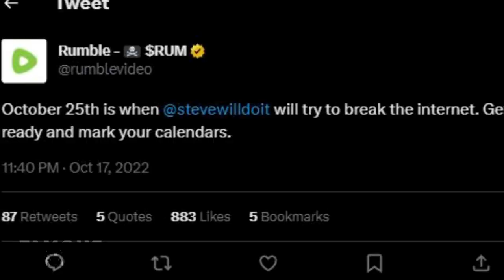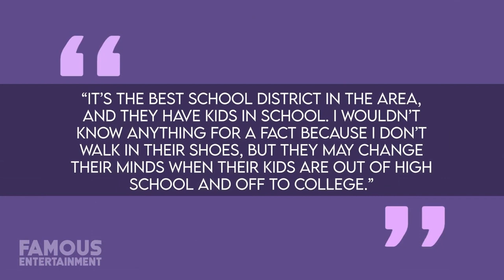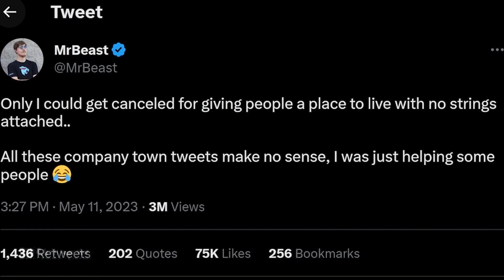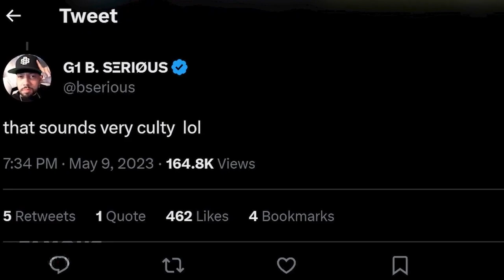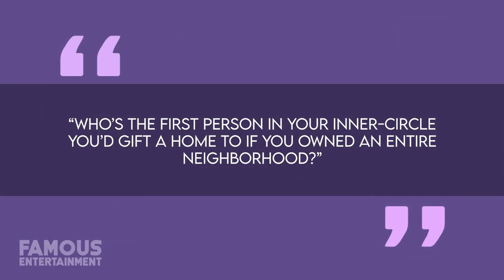SteveWillDoIt | House Tour | $1 Million Lavish Las Vegas Mansion & More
After making one of the most impressive splashes of recent memory with content creation on social media, influencer, comedian, and all-around hilarious dude, SteveWillDoIt was faced with the stomach-churning prospect of losing everything he had worked so hard for when YouTube decided to de-platform him after he had amassed nearly five million subscribers. But now Steve has a second chance thanks to a new deal that he’s struck with the video-sharing platform known as Rumble. In September of last year, Steve announced a new partnership with the company in which he promised to produce exclusive weekly video content for this independent start-up that’s been designed to be immune to cancel culture. Considering he’s got himself something of a fresh-start with this new opportunity, it only makes sense that SteveWillDoIt is wiping the whole slate clean and starting over in terms of his home-life as well with his recent move to Las Vegas, Nevada. If I’m being honest with you, a lot of Steve’s decision to move to Vegas has to do with things outside of the home where he lives – after all, Vegas is a popular vacation destination for a reason -- largely because there’s never a shortage of options when it comes to entertainment. Steve likes to live as exciting a life as possible with frequent trips to Red Rock Casino where he not only gambles non-stop but gets to take advantage of the facilities numerous amenities. Oh, and did I mention that he lived there for about a month as well? Because he did.